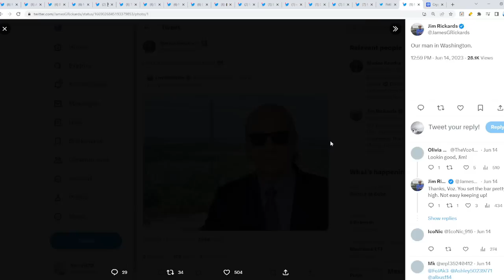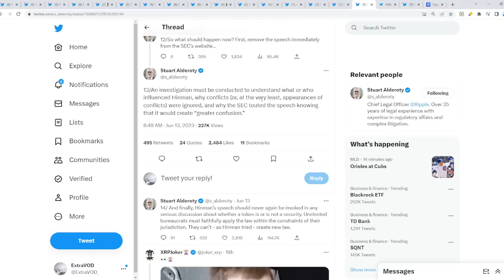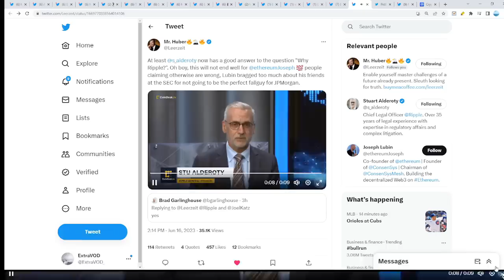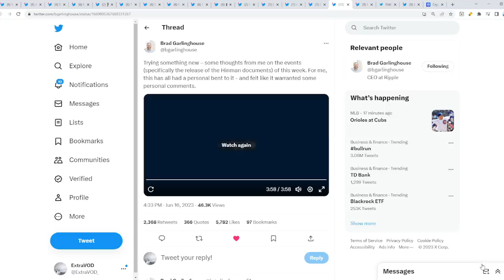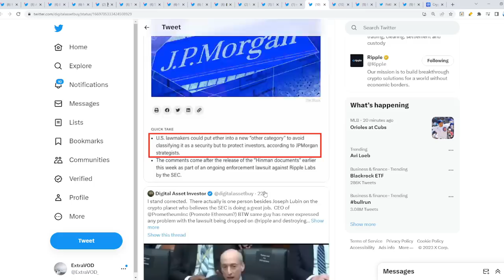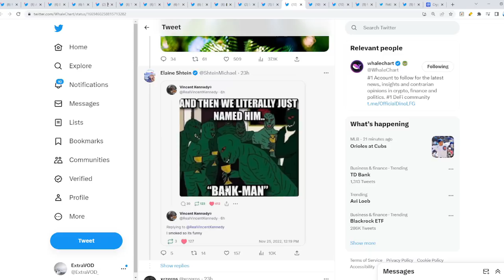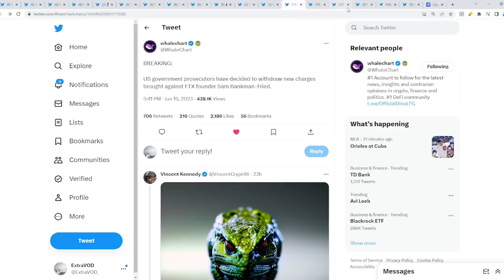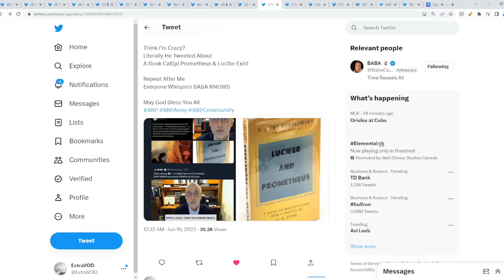Ripple XRP OMG BRAD GARLINGHOUSE IS FED UP "ITS TIME TO DESTROY THE SEC" | SUNNY SKIES AHEAD!!!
(Cryptocurrency News)

Links -